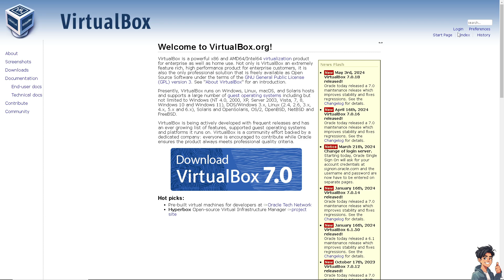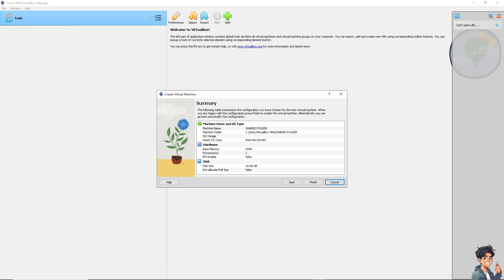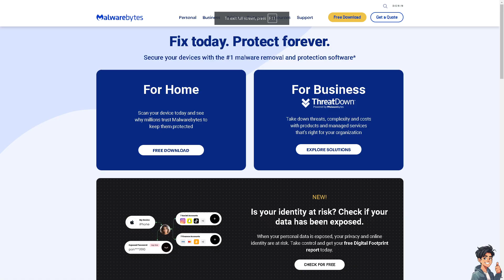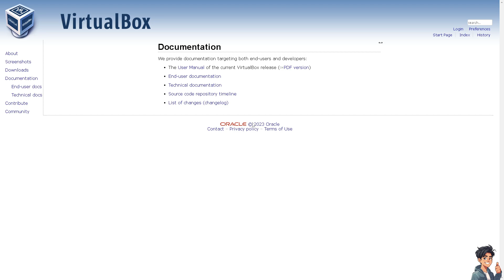How to Fix Virtualbox Shared Folder Not Working (Full 2025 Guide)